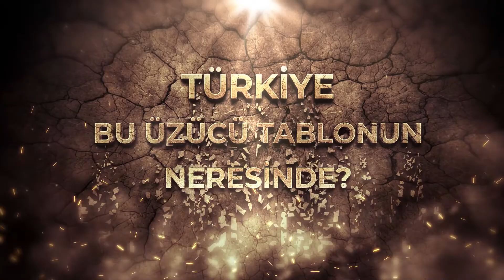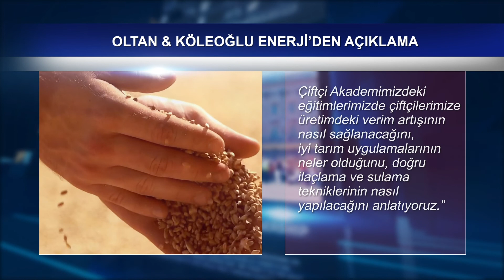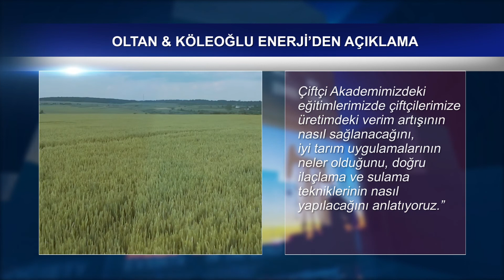Oltan Köleoğlu Enerji: Tüm Enerjimizle Çiftçilerimizin Yanındayız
TARIM ARAZİLERİMİZİN GELECEĞİ İÇİN BÜYÜK TEHDİT!
Yanlış veya aşırı sulama, toprağın kirlenmesi ve artan doğal kaynak talebi gibi sebeplerle oluşan çölleşme ve kuraklık; dünyanın tüm bölgelerinde tarım arazilerimiz için önemli bir problem teşkil ediyor… Her yıl 12 milyon hektar toprağın kaybına neden olan çölleşme ve kuraklık dünya kara alanlarının da yaklaşık %25’ini etkiliyor. Değerli toprakların kaybı sebebiyle tarım arazilerimizden alınan verim de azalıyor.
Türkiye bu üzücü tablonun neresinde?
Ülkemizde Son 16 yılda yaklaşık 3,5 milyon hektar değerli tarım arazimiz kuraklaşmış ve çöle dönüşmüş durumda. Üstelik bu tablo gelecekte daha da kötüye gidebilir.
Peki, bu durum karşısında biz neler yapabiliriz?
Oltan Köleoğlu Enerji bir Çiftçi Akademisi kurarak, kuraklık ve çölleşme ile mücadeleye destek verebilmek için önemli bir girişim başlattı. Oltan Köleoğlu Enerji, Çiftçi Akademisi ile çiftçilerimize tarım arazilerinden çevreye zarar vermeden en yüksek verimi alabilmeleri için eğitimler veriyor. 17 Haziran Dünya Kuraklık ve Çölleşmeyle Mücadele Günü nedeniyle Oltan Köleoğlu Enerji tarafından yapılan yazılı açıklamada “Kurmuş olduğumuz Çiftçi Akademisi ile tarım arazilerimizden maksimum verim alabilmek, iklim değişikliği, kuraklık ve çölleşme ile mücadele edebilmek için var gücümüzle çalışıyoruz. Çiftçi Akademimizdeki eğitimlerimizde çiftçilerimize üretimdeki verim artışının nasıl sağlanacağını, iyi tarım uygulamalarının neler olduğunu, doğru ilaçlama ve sulama tekniklerinin nasıl yapılacağını anlatıyoruz.” ifadelerine yer verildi. Yazılı açıklamada tarıma ve çiftçilere maksimum fayda sağlamak, ekili-dikili alanları ve ürün verimliliğini artırmak için tohum desteği de sağladıklarını belirten yetkililer, ‘’Çölleşme ve kuraklıkla mücadelede tüm enerjimizle çiftçilerimizin yanındayız! ‘’ mesajını verdiler.
Türkiye ve dünyada tarım arazilerinin, toprak veriminin ve çiftçinin durumu bu denli zor ve desteye muhtaçken firmalarımızın yerinde ve değerli girişimlerinin artarak devam etmesi gerekiyor.